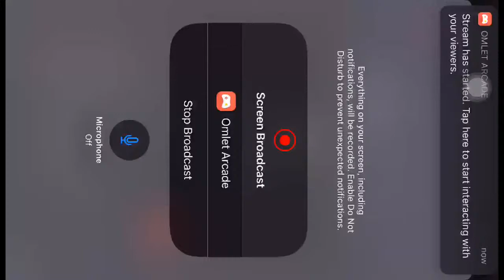Watch me play Mobile Legends: Bang Bang via Omlet Arcade!